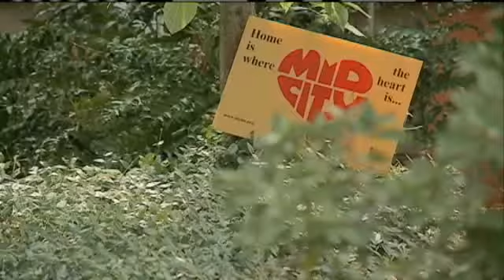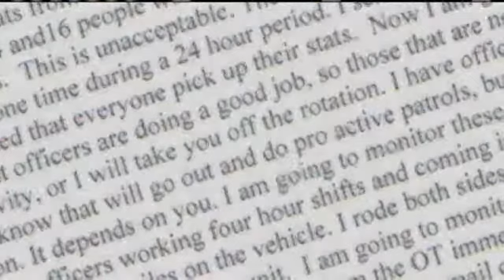Police Association Responds to ACLU Allegations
The Police Department says the Sergeant who runs the Mid-City Security District detail says he was just telling his officers to be pro-active and make sure people who pay for extra security are getting their money's worth.